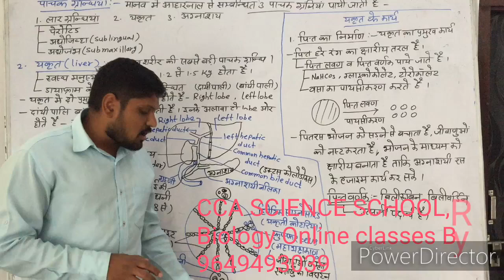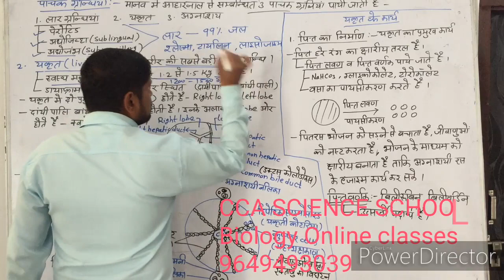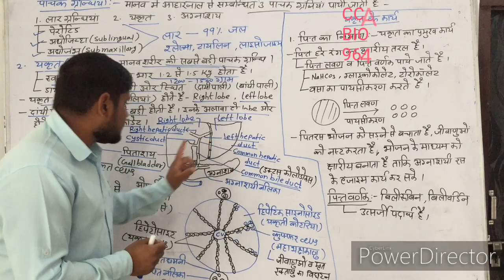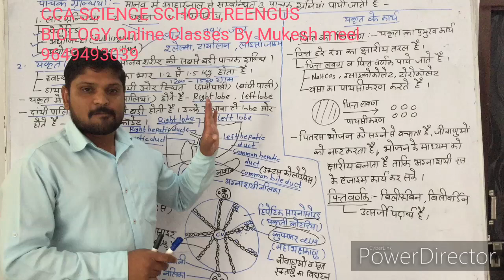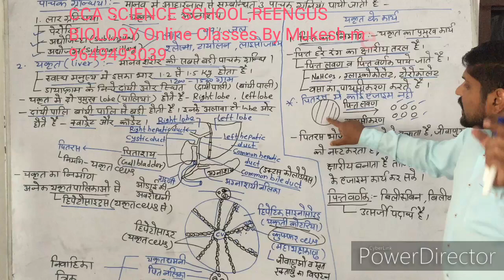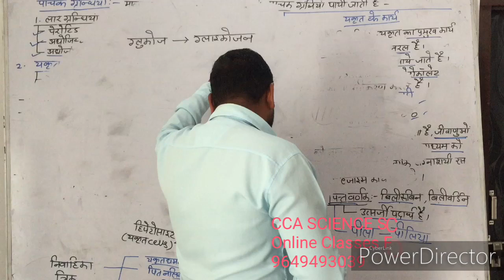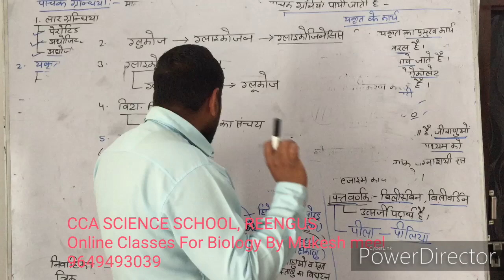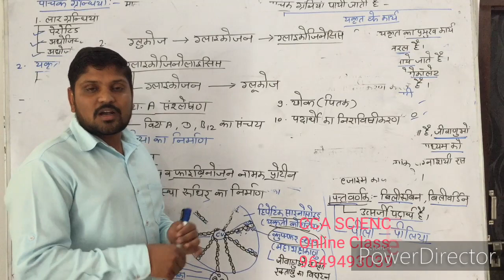Digestive system,part-6 By Mukesh meel